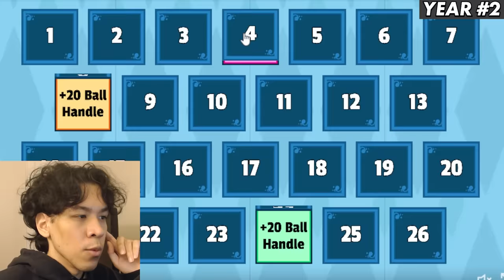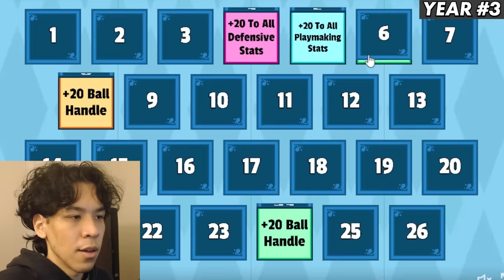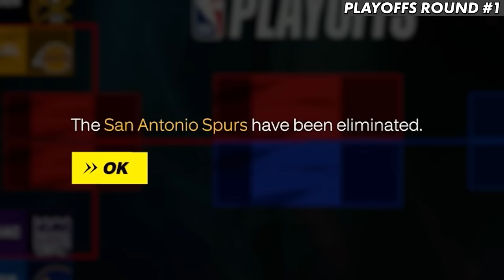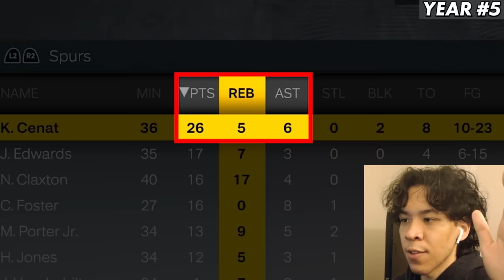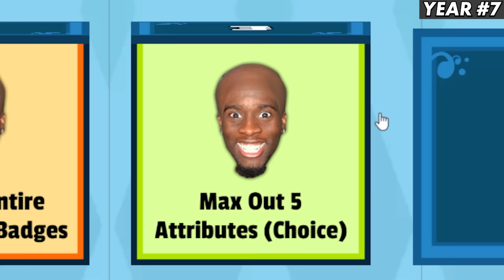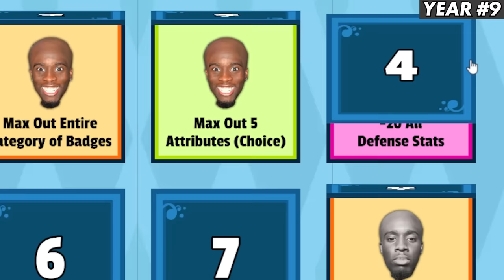What If Kai Cenat Was In The NBA?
Today we will be finding out how well Kai Cenat would fare in the NBA, in this Kai Cenat career sim/career simulation, to celebrate the MAFIATHON... How will the greatest streamer ever do in the NBA?